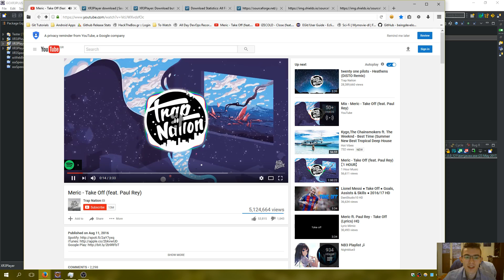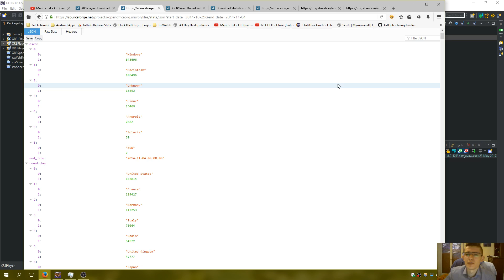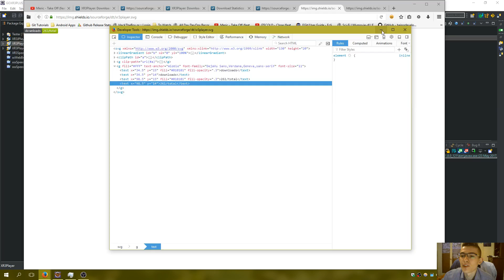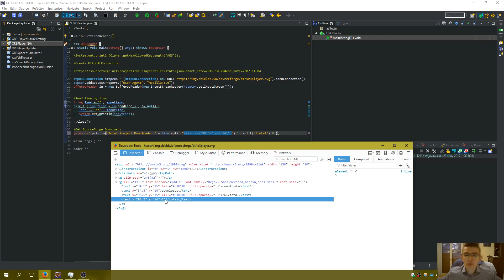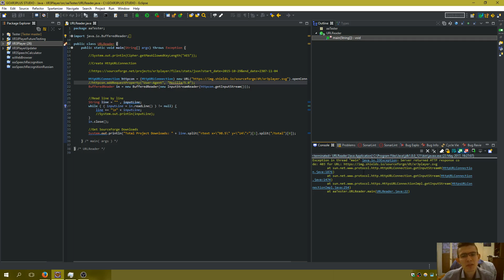How to get any SourceForge project downloads Part 1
Are you curious on how to get any sourceforge downloads per month/total/per day/week ?

Well here you are :)